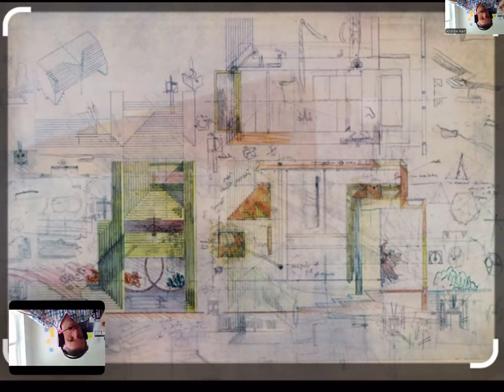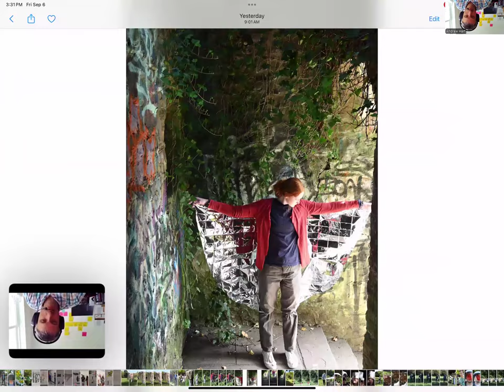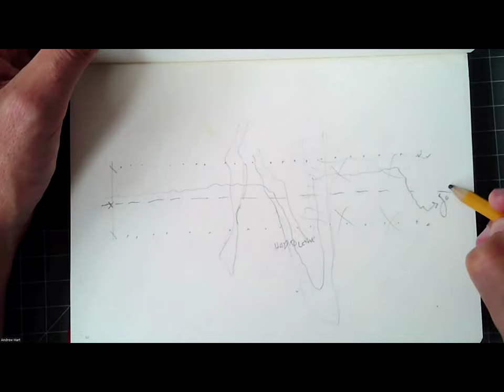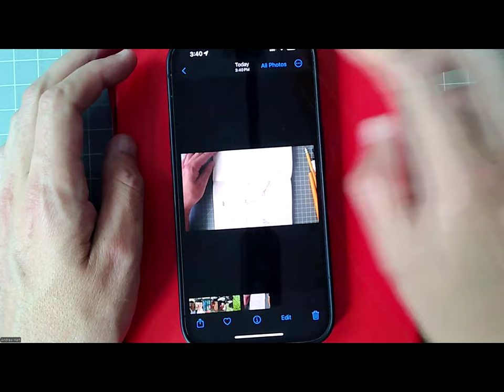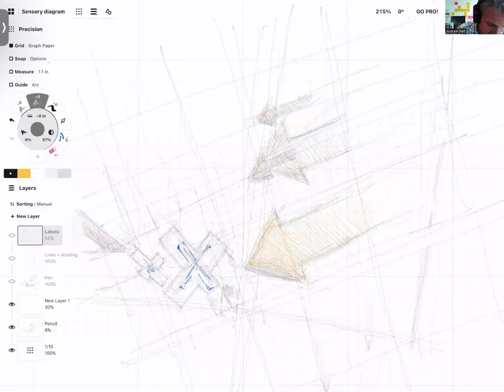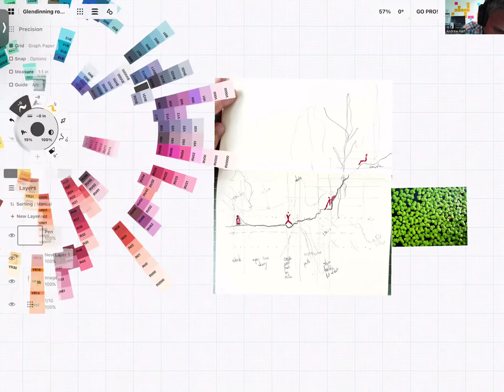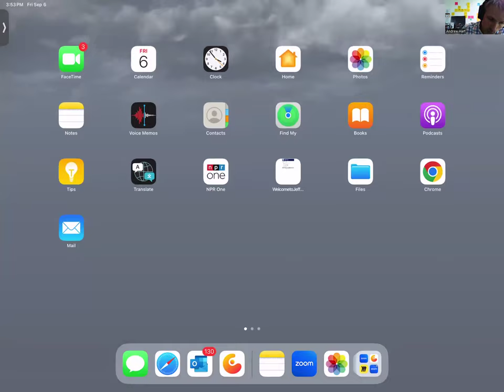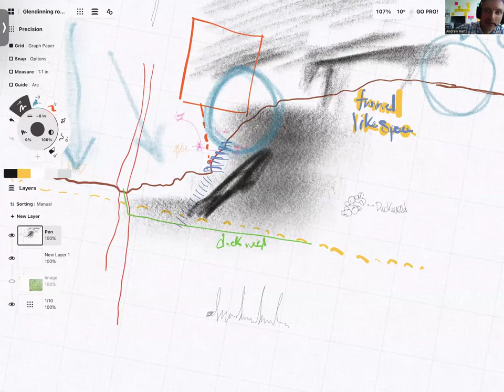GETTING STARTED (getting unstuck!) Animal Augmentation Site Analysis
Hello Animal Augments!

Did you collect a ton of data, scraps, dirt, leaves, grass
Flowers? you stopped to smell the flowers!?

Do you have drawings, sketches, scratches, and bug bites to map mix and diagram?

Do you have so much data you don't know where to start OR how to COMBINE the digital and the analog?

This is a quick recording of a demonstration Q+A and walkthrough of how to collect a FIRST PASS at planning a white sheet of paper into a drawing into the more data-rich drawing.

It IS NOT finished, complete, or even edited (it's a 30-minute how-to get unstuck and get started tutorial!)

Post a comment about why you think his head is upsidedown!